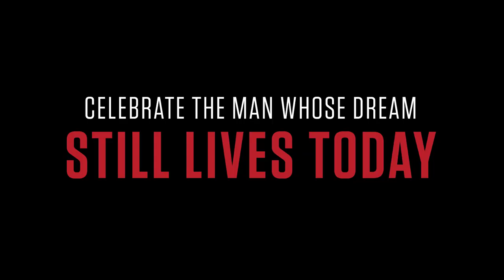I Am MLK Jr | Gathr Theatrical Edition Trailer | Network Entertainment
I Am MLK Jr. celebrates the life and explores the character of American icon, Dr. Martin Luther King Jr. Following his journey across the mountaintops and valleys while capturing the Civil Rights Movement at large, the film provides intimate, first hand insights on Dr. King, exploring moments of personal challenge and elation, and an ongoing movement that is as important today as when Dr. King first shone a light on the plight of his fellow African Americans.

Filmed in historic churches where Dr. King preached and heightened by the music that buoyed the Civil Rights Movement, I Am MLK Jr. features a powerful cast ranging from history-changing civil rights-era activists to contemporary writers, activists and outspoken celebrities. Each interview provides a unique perspective on Dr. King, his legacy and why this history matters today.